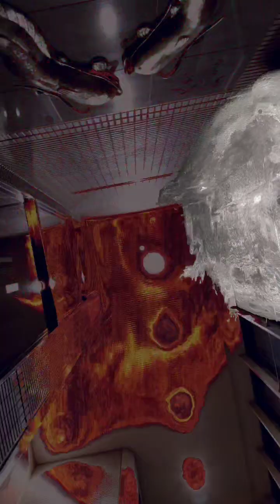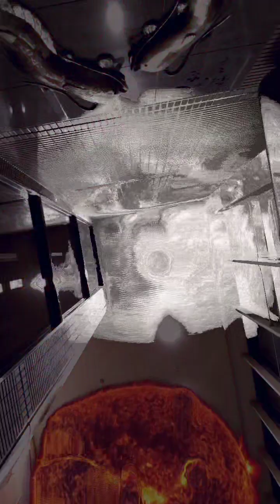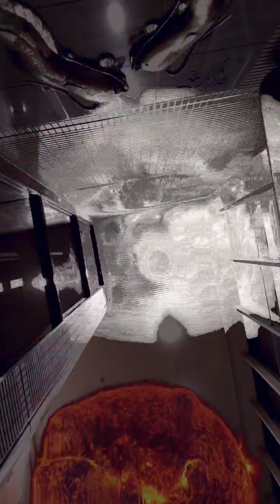即興ピアノライブ「神話の外」／『さびしさ両想い・ストリートピアノチルドレン』即興詩人 AI UEOKA ボエレーベル ゲリラライブ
神話にいない星だった

必然的に

太陽に恋した

故に月は神話を解析した

心や言葉に大きさはなかった

重さも熱もそこにはない

真空でなら抱きしめられると

満月の夜

鏡越しに

太陽に求愛した

見つめることを許された40億年分の音楽をあなたに

全てを活字に変え全ての音を消し去ってあなたに

抱きしめるため

その熱を受けとめるため

過剰に純粋を極めますから

どうか抱かれてください

私は純白

あなたを愛しています

ニューアルバムストリート ピアノ チルドレンのリリース記念にストリート ピアノにて 即興演奏。ここは国立駅前の「鱠ピアノ」。空間が自閉しているので、人目をあまり気にしないで弾ける場所。低音が特にいい響き。駅舎は高音と鑑賞側の席の方が好きな響きかも。広島屋は弾いても聴いてもよし！だけど、団地だからおおきすぎる音はＮＧ。一長一短ですな。

11枚のアルバム・二枚のシングル音源、全曲無料視聴